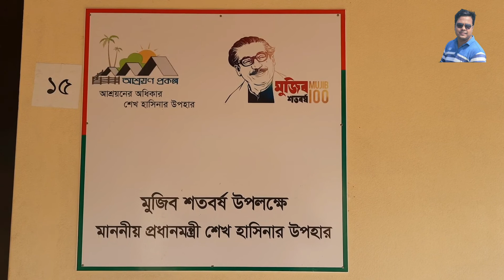আশ্রয়ণ || কড়লডেঙ্গা || বোয়ালখালী || চট্টগ্রাম